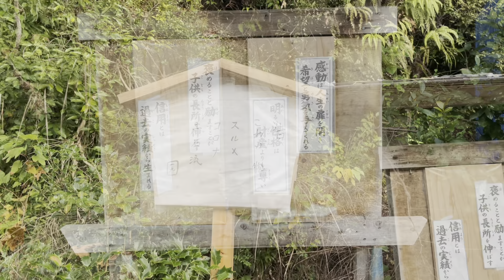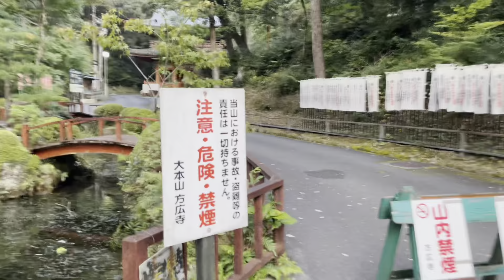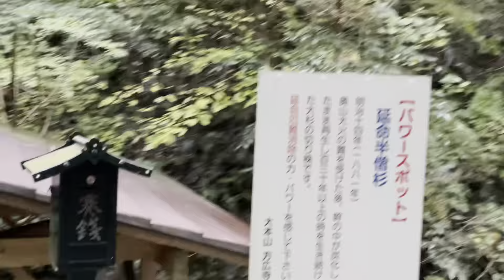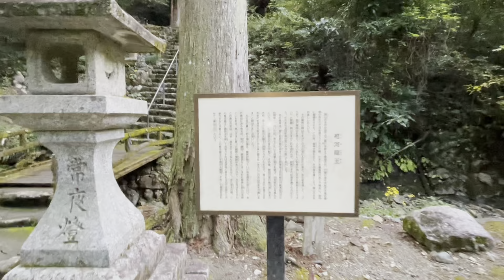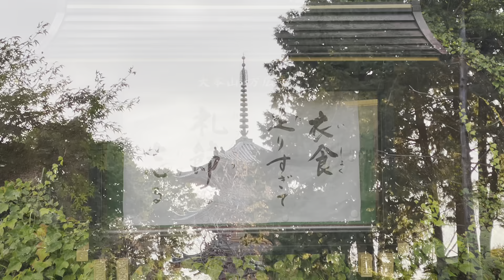浜松市北区奥山 奥山半僧坊 方広寺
浜松市北区奥山　奥山半僧坊　方広寺です。奥山半僧坊　方広寺